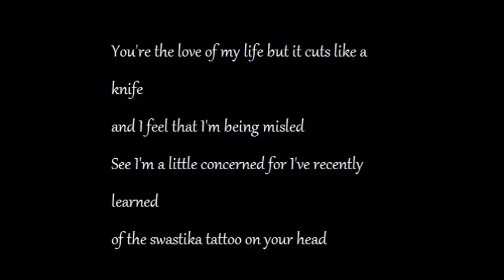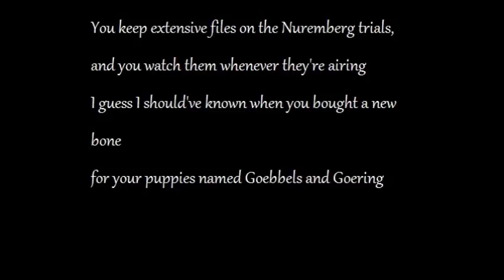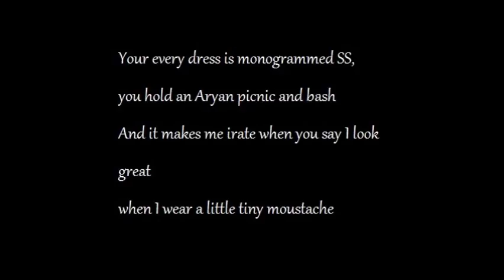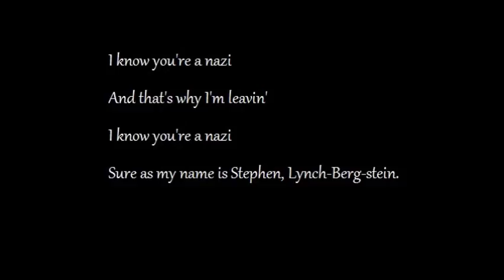Stephen Lynch - Little Tiny Mustache Lyrics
Stephen Lynch - Little Tiny Mustache

LYRICS:

You're the love of my life but it cuts like a knife
and I feel that I'm being misled
See I'm a little concerned for I've recently learned
of the swastika tattoo on your head

And it makes you smile when you hear "Sieg Heil"
You love the smell of a burning cross in the yard
You do goose step salutes in your Doc Martin boots,
and you quoted "Mein Kampf" in our 5th anniversary card.

I think you're a nazi baby,
Are you a nazi?
You might be a nazi baby...

You keep extensive files on the Nuremberg trials,
and you watch them whenever they're airing
I guess I should've known when you bought a new bone
for your puppies named Goebbels and Goering

You showed up late to our very first date,
I said "how are you" you said "white power"
Call me paranoid but I'm not overjoyed
when you ask me if I want to shower...

I think you're a nazi
Don't be lying baby,
Are you anti-Zion maybe?

Your every dress is monogrammed SS,
you hold an Aryan picnic and bash
And it makes me irate when you say I look great
when I wear a little tiny moustache,

Your social politics say that races don't mix,
and you call it pure blood pollution
And whenever I'm sad, you say it's not so bad,
for every problem there's a "Final Solution"...

Give me an answer baby
You drive a fucking panzer baby

You say that love is blind so how could I have guessed
But then again I met you at The Wagner Fest.

I know you're a nazi
And that's why I'm leavin'
Sure as my name is Stephen, Lynch-Berg-stein.